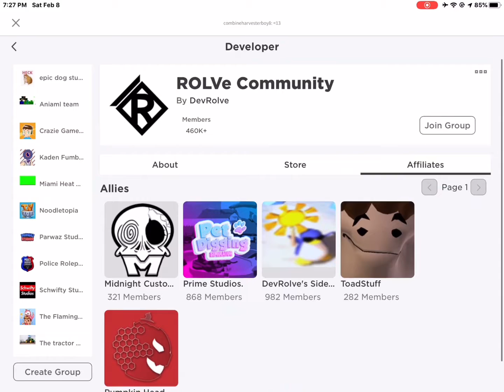I hate roblox arsenal (joke)